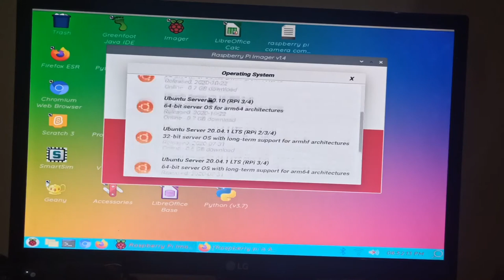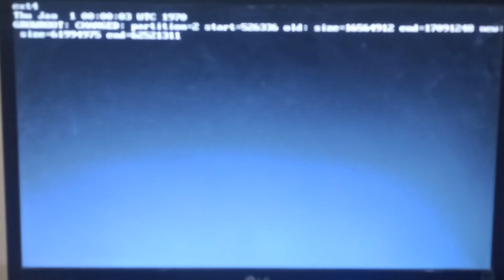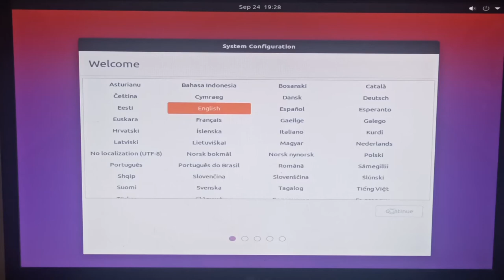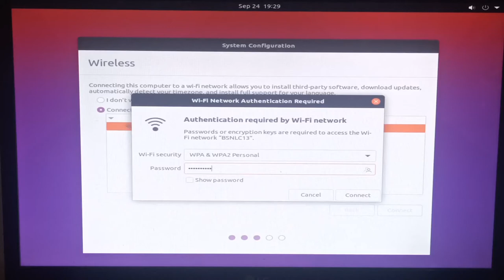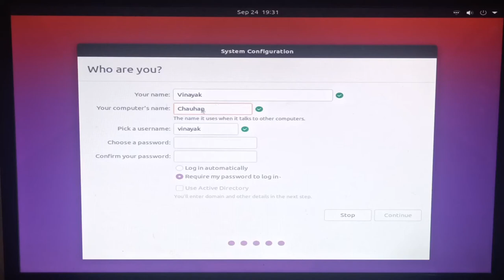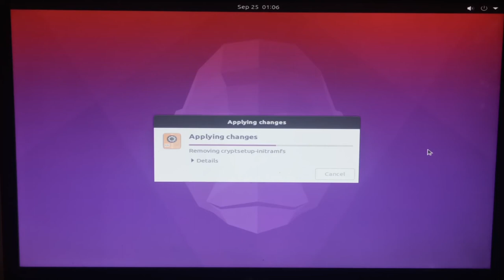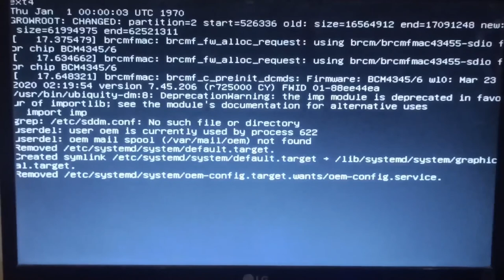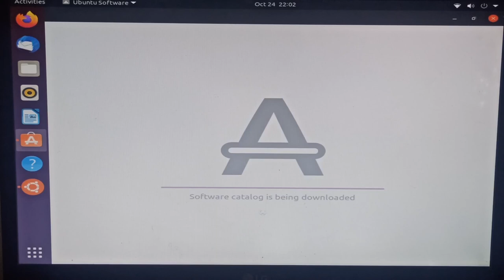Exclusive Ubuntu 64 bit desktop released for Raspberry Pi (SSD and USB Boot)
This is without server

only for Raspberry Pi 4 model B 4 / 8 GB Ram